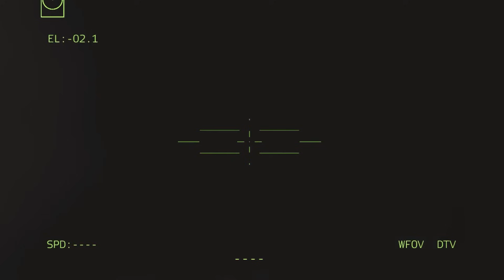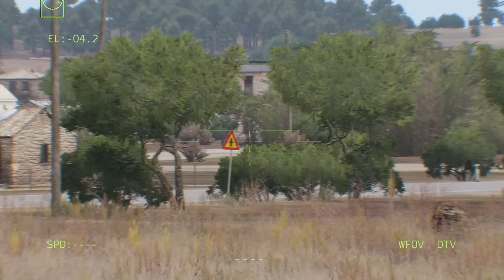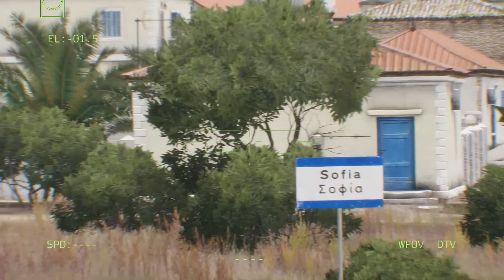RUSSIA ACKNOWLEDGES LOSSES! 6,000 Russian 2nd Brigade Troops Killed in Brutal US Attack